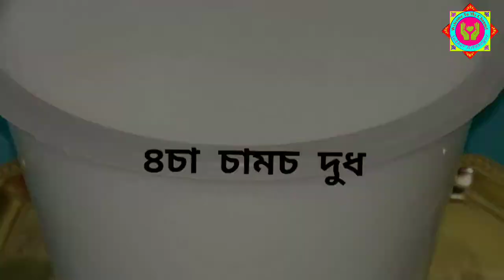নারিকেলের লাড্ডু | Coconut Laddo | How To Make Coconut Laddu - Sokher Rannagor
রেসিপি নামঃ-  নারিকেলের নাড়ু || নারকেলের লাড্ডু || How To Make Coconut Laddu / Narkel er Naru - Sokher Rannagor

উপকরণঃ-

Salma Akter
Creator/Ceo